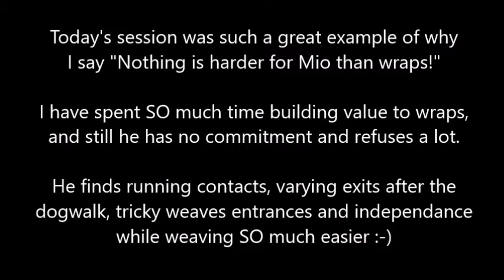Sheltie Mio training agility. What's hardest: wraps or weaves or running contacts?